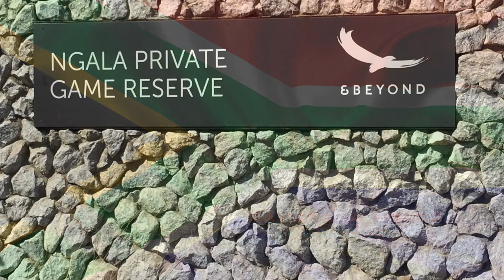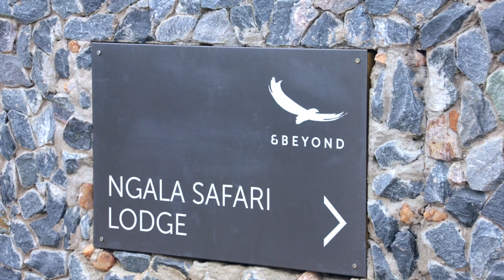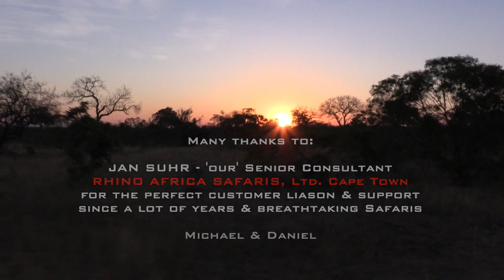NGALA SAFARI LODGE | Impressions WILDLIFE & LODGE | Timbavati Reserve | Kruger National Park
One of our favored Safari Lodges in SA. Ngala Safari Lodge and Ngala Tented Camp (see video from 2015) are perfect for wildlife, game viewing, the BIG5 and all 'Big Cats'. ... and the other 'African Animals'. Lodge/Camp is wonderful, staff and ranger are really super. And... food, service and surprises are top. ... normal for 'andBeyond'!
We stayed in the Lodge this year the second time and in Tented Camp one time. - Can absolutely recommend this Lodge and Camp.